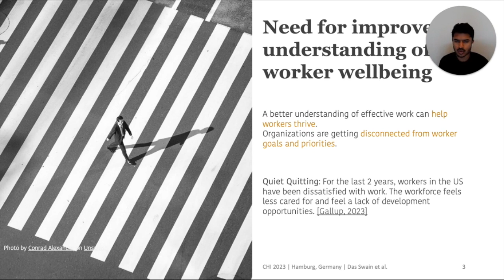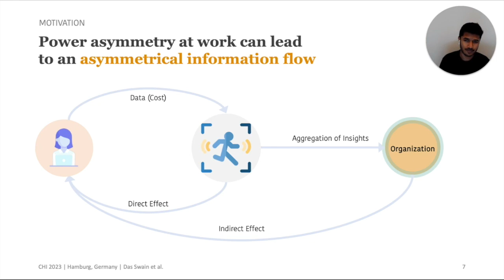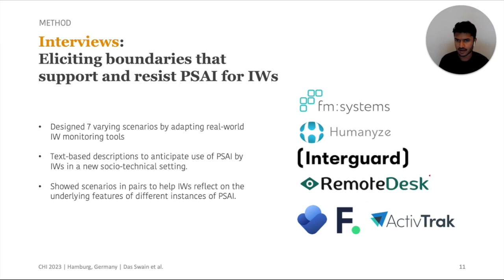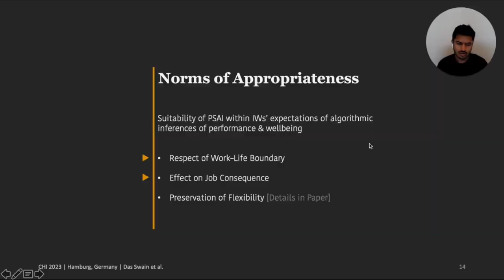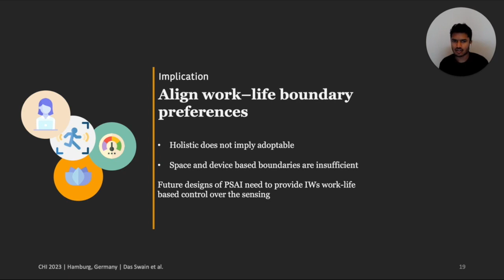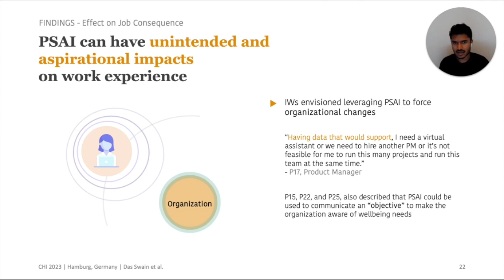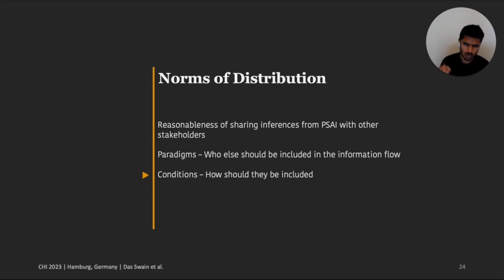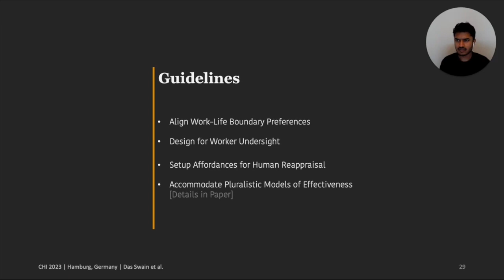Algorithmic Power or Punishment: Information Worker Perspectives on Passive Sensing Enabled AI Ph...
Vedant Das Swain, Lan Gao, William A Wood, Srikruthi C Matli, Gregory D. Abowd, Munmun De Choudhury

Session: Explainable, Responsible, Manageable AI

We are witnessing an emergence in Passive Sensing enabled AI (PSAI) to provide dynamic insights for performance and wellbeing of information workers. Hybrid work paradigms have simultaneously created new opportunities for PSAI, but have also fostered anxieties of misuse and privacy intrusions within a power asymmetry. At this juncture, it is unclear if those who are sensed can find these systems acceptable. We conducted scenario-based interviews of 28 information workers to highlight their perspectives as data subjects in PSAI.  We unpack their expectations using the Contextual Integrity framework of privacy and information gathering. Participants described appropriateness of PSAI based on its impact on job consequences, work-life boundaries, and preservation of flexibility. They perceived that PSAI inferences could be shared with selected stakeholders if they could negotiate the algorithmic inferences. Our findings help envision worker-centric approaches to implementing PSAI as an empowering tool in the future of work.